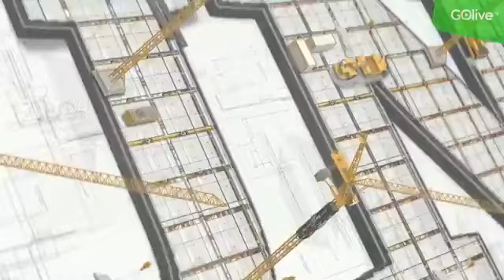Le retour physique du Seigneur sur la terre et le millénium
L'émission le Son de la trompette, avec le Prophète Daniel katunda. Que Dieu vous bénisse abondamment